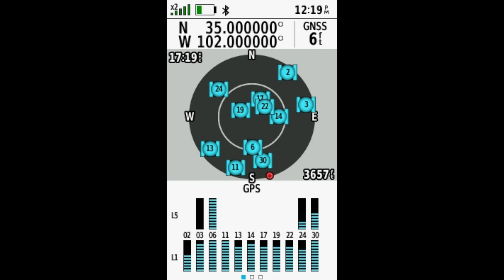35,-102 (Texas, USA)